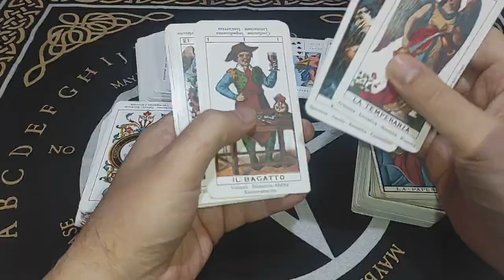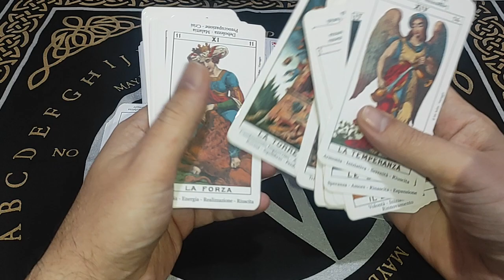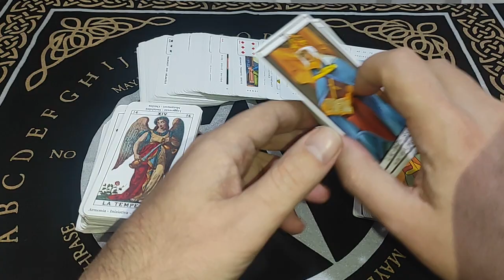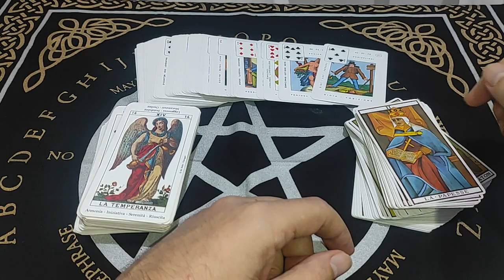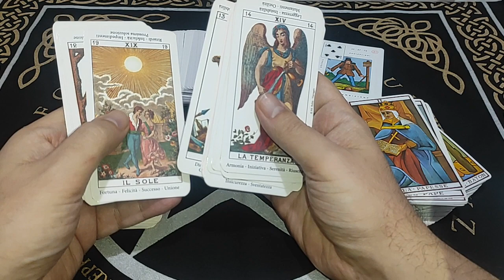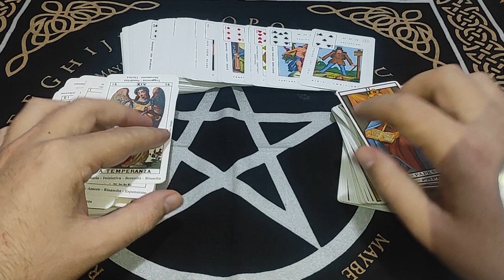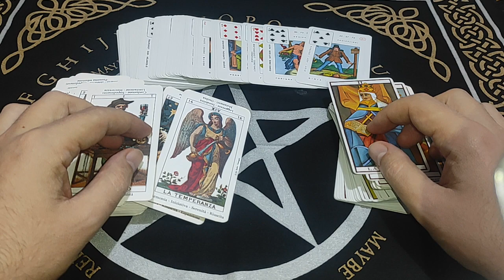Possiamo leggere i Tarocchi per noi stessi?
Ciao! In questo video esprimo brevemente il mio parere personale sulla possibilità di autoleggersi i Tarocchi.